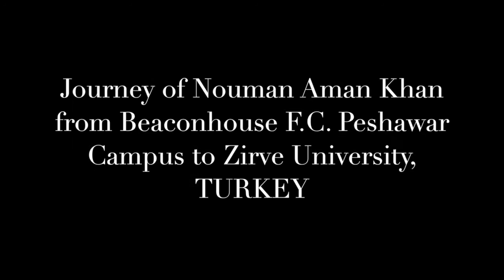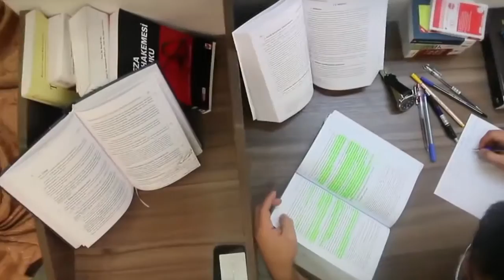Zirve University Students Experiences-1